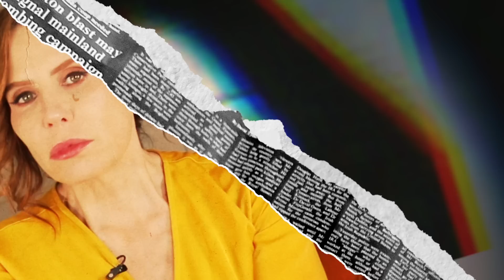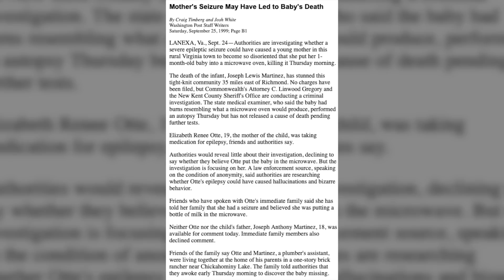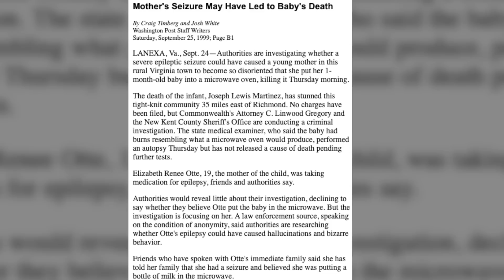SHE COOKED HER BABY: The Baffling Case of Ka Yang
Delve into the harrowing case of Ka Yang and the shocking incident of a baby in the microwave in this riveting true crime video. Explore the chilling details surrounding Ka Yang's actions and the investigation that followed. Uncover the disturbing truth behind this tragic event and its lasting impact on the community. This video unravels the Ka Yang and baby in the microwave case, a deeply unsettling true crime story that will leave you searching for answers.